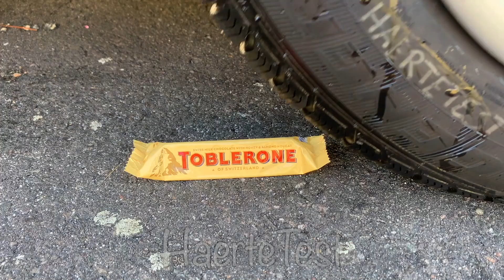BIG ORBEEZ BALLOON, Coca Cola, Mirinda, Fanta, Pepsi vs Mentos in Different Holes Underground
WARNING! Dangerous Crash Test, don´t Try this by yourself!! EXPERIMENT: CAR VS BIG EGG